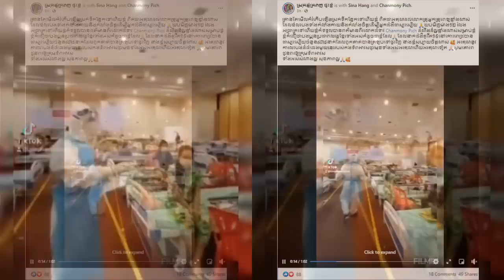អរស្ទើរហោះ!! យំរំភើបផង​ អរផង លោតផង រីករាយគ្មានអ្វីប្រៀបបាន បន្ទាប់ពីបានជាសះស្បើយពីជម្ងឺកូវីដយប់មិញ..